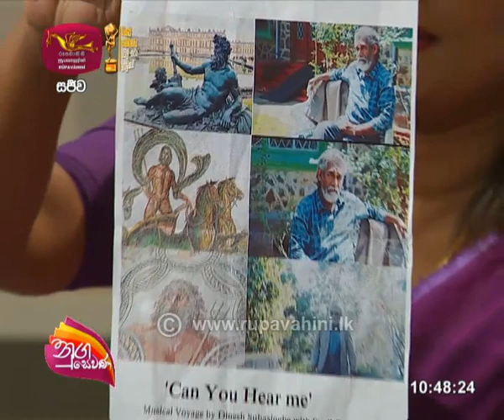Nugasewana Can You Hear Me | Dinesh Subasinghe 2020-10-23